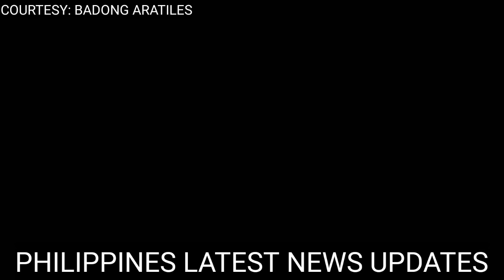🔥VIRAL NGAYON! JUST IN: GRABE! MATINDI TO! SEN. RAFFY TULFO BUMWELTA SA NANGYAYARING KORAPSYON!